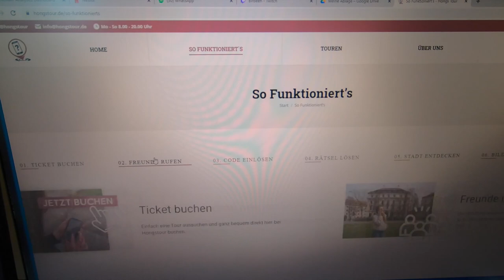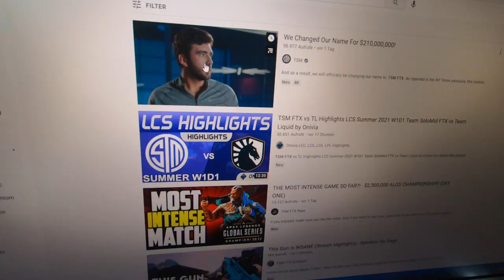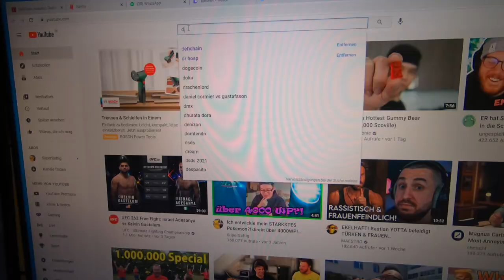SCHAUT UNBEDINGT DIESES VIDEO WENN IHR MIT BITCOIN GELD MACHEN WOLLT WIE WIR?! VLOG 05.06.2021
euda schaut euch das neue Video von Dr Julian Hosp an, ist eigtl so wie mein Video damals nur krass: